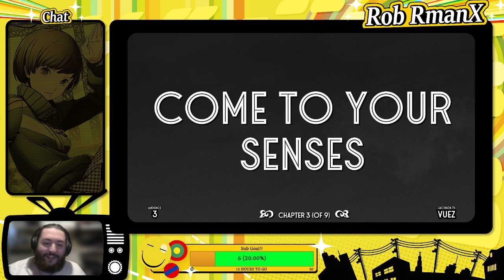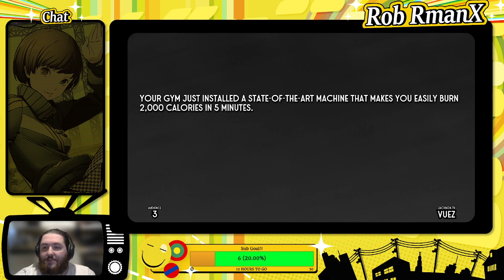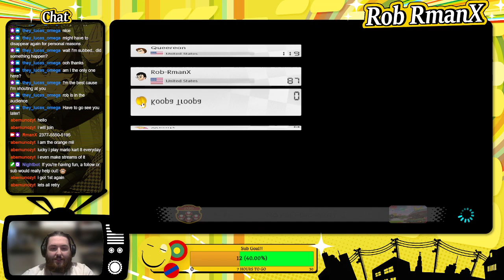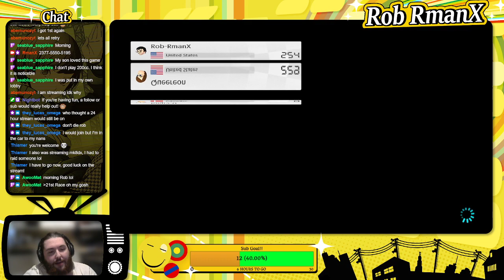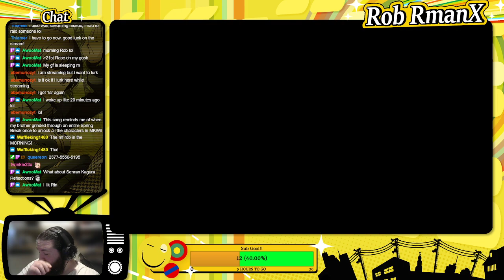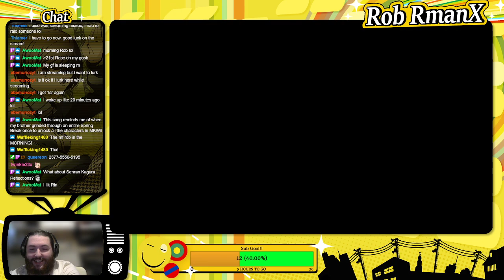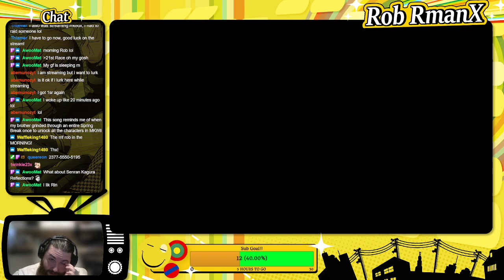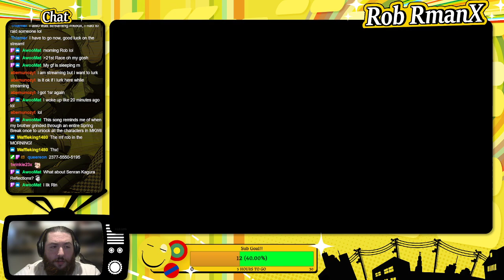24 Hour Stream - Part 2